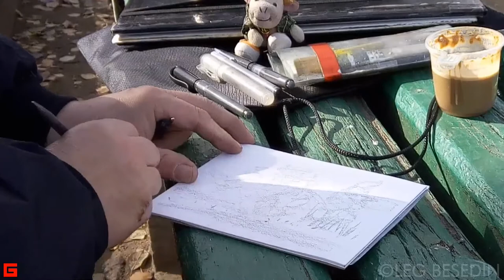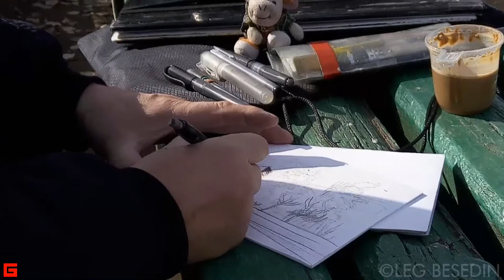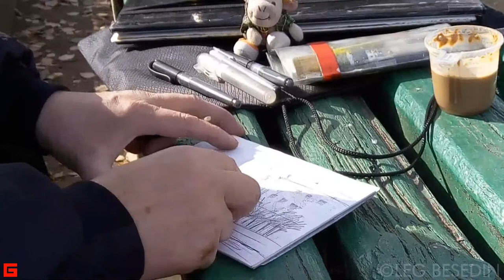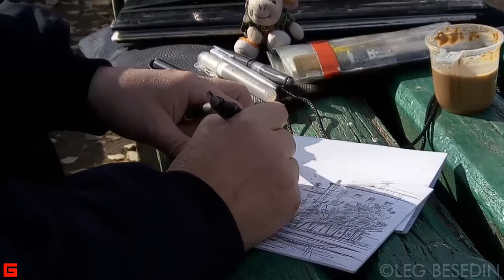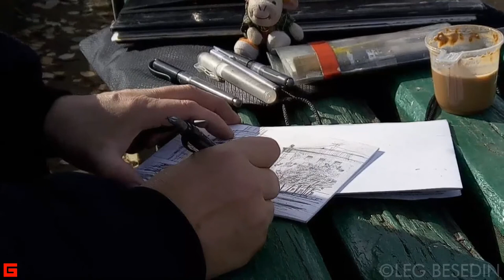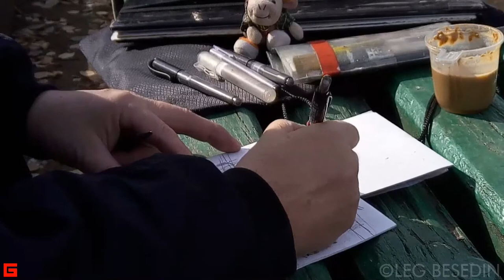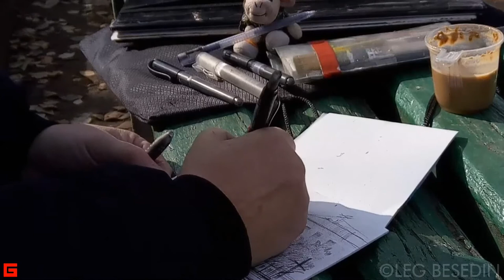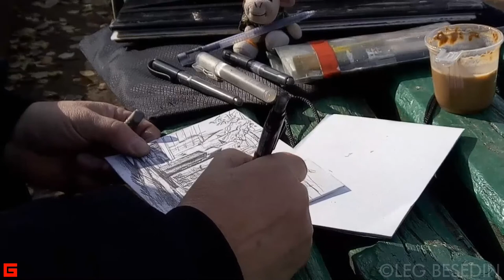Набор для пленэра и рисунок городского пейзажа (скетч). ПОЛНЫЙ ВАРИАНТ (28 мин)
– это для любителей слушать :-) поскольку видеосъёмка получилась с неудачного ракурса.